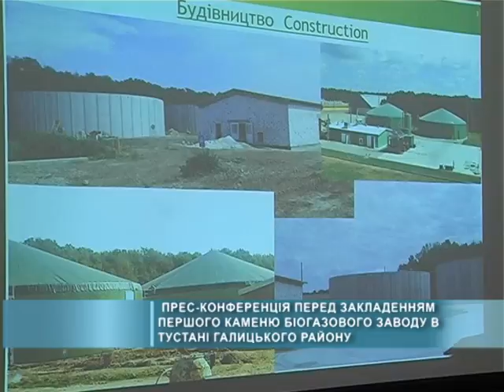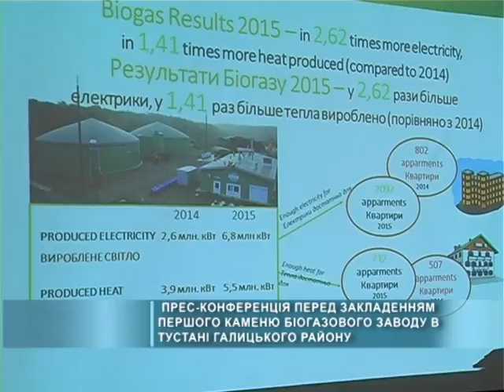17 03 2016 Покращення інвестиційного клімату в Івано-Франківській області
Загальний обсяг іноземних інвестицій, залучених в нашу область впродовж останніх чотирьох років становить 800 мільйонів доларів. Зараз на Прикарпатті зареєстровано 420 підприємств із зарубіжним капіталом, вони представляють 50 країн світу.